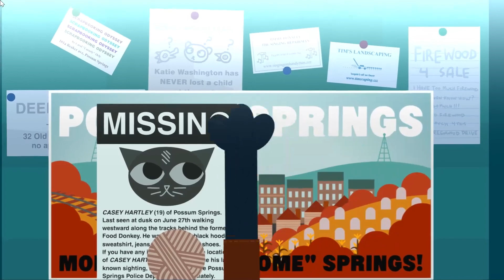Night In The Woods Song And Pizza Part 19 The End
The Good Old Times